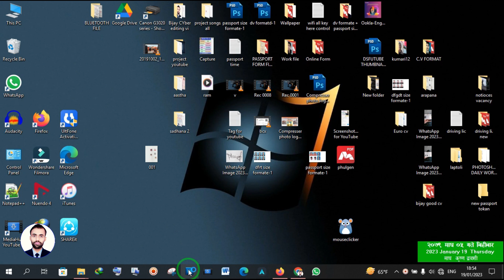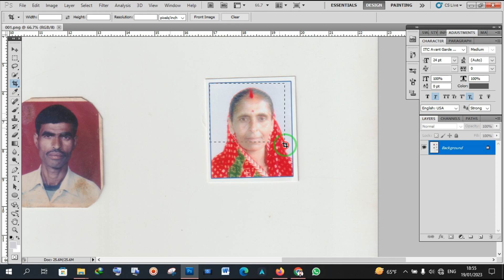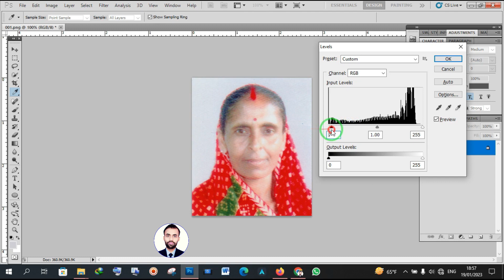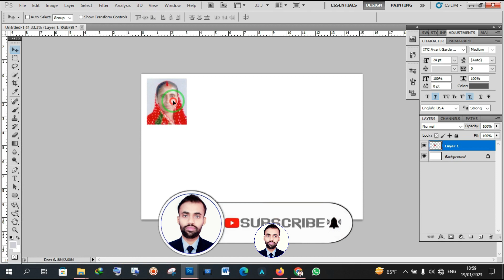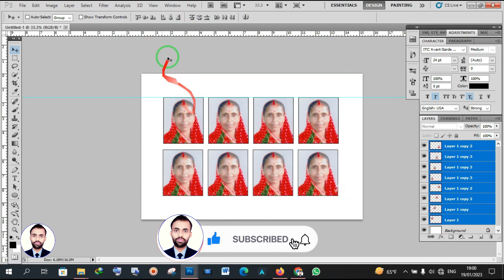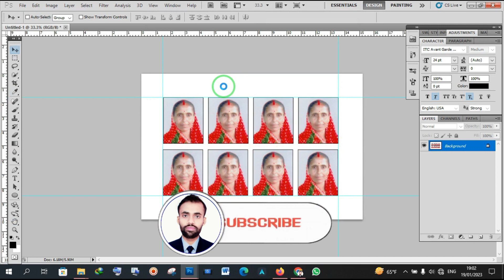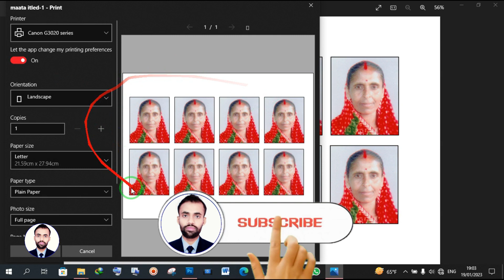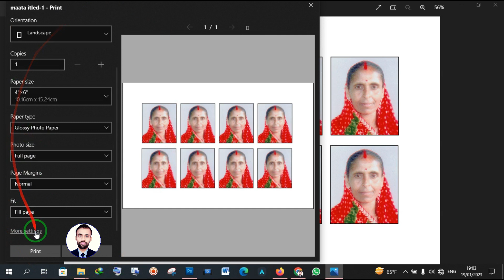✅ HOW TO MAKE PASSPORT SIZE PHOTO IN PHOTOSHOPE ONLY 2. MINUTES | NEPAL | MAITHALI | HINDI | FAST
»  VACANCY 2079
» PHOTOSHOPE PHOTO SIZE
»  PASSPORT SIZE PHOTO
PHOTOSHOPE SIZE
2 MINUTES FAST
HERE.